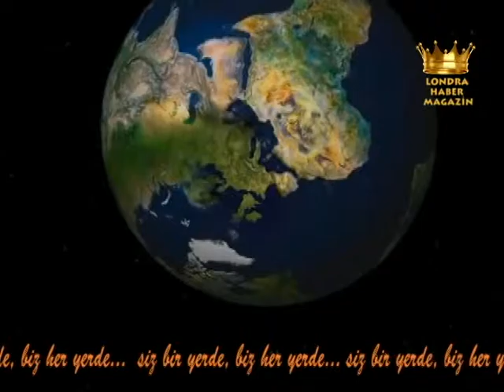FILEY PROPERTIES 351